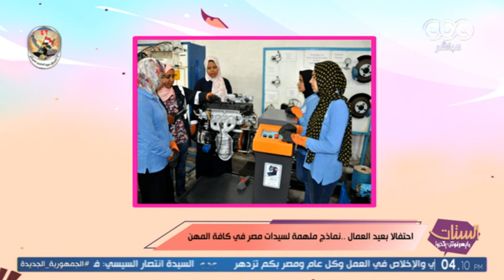الستات مايعرفوش يكدبوا | الميكانيكي دنيا أشرف تحكي للستات عن رحلتها في مجال الميكانيكا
برنامج الستات مايعرفوش يكدبوا | الميكانيكي دنيا أشرف تحكي للستات عن رحلتها في مجال الميكانيكا

| الميكانيكي دنيا أشرف

 1-5-2024